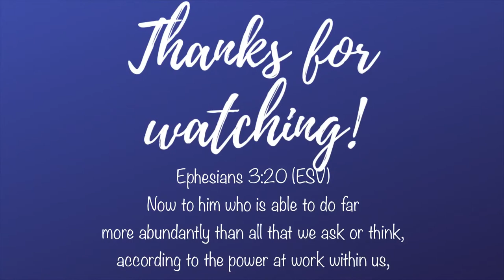An FO wall hanging, a WIP, and car problems!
0:00 chat
10:12 Crochet

Earthley
SALE Sept. 23 - 26 --  The Fall Health Bundle is a perfect intro to natural remedies!

or search for my name, Sappho Winder, in the rep dropdown box.

Wait for the "Get your $5 off " popup to show up once the Lion Brand site loads

Happy mail- email for my US addy